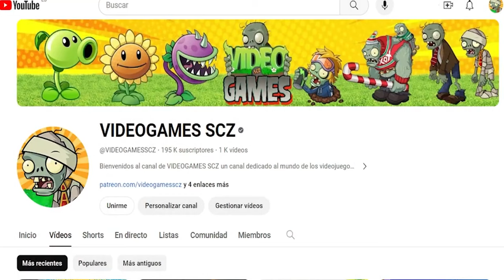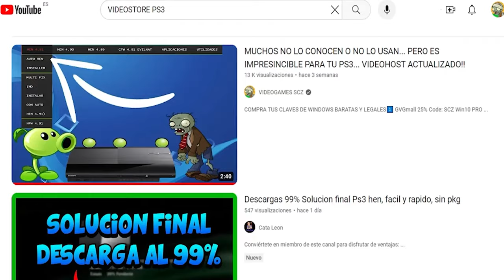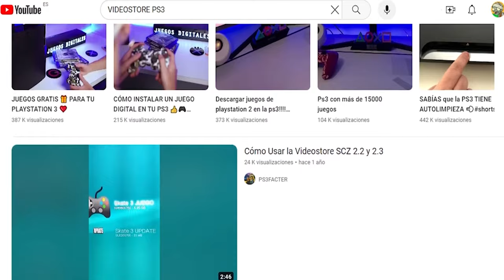BANEOS MASIVOS a la PS3 y YouTubers en PELIGRO - ¿ Seremos los siguientes ?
1 - EL CONTENIDO DE LOS VIDEOS QUE SE REPRODUCE EN ESTE CANAL NO BUSCA INCITAR AL ODIO NI MALAS ACCIONES. EL PROPÓSITO DE LOS VIDEOS ES EL DE CREAR UN CONTENIDO EDUCATIVO Y DE ENTRETENIMIENTO.

2 - TODA LA INFORMACIÓN DE LOS VIDEOS ES RECOPILADA A TRAVES DE TERCEROS EN INTERNET.

3 - ALGUNOS DE LOS VÍDEOS DIFUNDIDOS EN ESTE CANAL PUEDEN TENER CONTENIDO PARA PERSONAS DE ALTO CRITERIO, YA QUE ALGUNAS ESCENAS PUEDEN TENER CONTENIDO SENSIBLE O DELICADO. POR LO QUE SE ACONSEJA QUE LOS MENORES DE EDAD LO VEAN EN COMPAÑÍA DE UN ADULTO.

4 - EL PROPÓSITO DE TODOS LOS VÍDEOS DEL CANAL ES EL DE AYUDAR MEDIANTE FINES EDUCATIVOS Y DE ENTRETENIMIENTO.